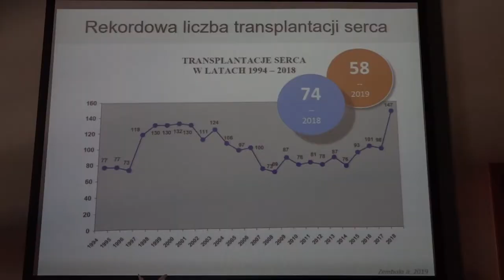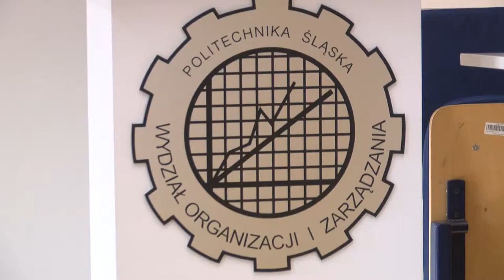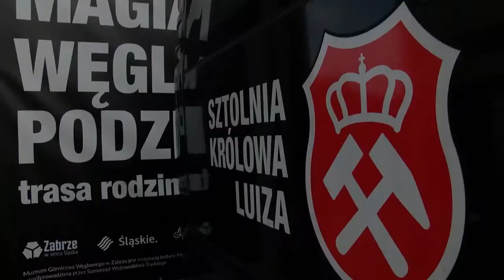ZABRZE OBCHODZI 99 LECIE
Zabrze to jedno z nielicznych miast w Polsce, które może pochwalić się tyloma zabytkami, a nawet jak w przypadku sportu zdobyczami.